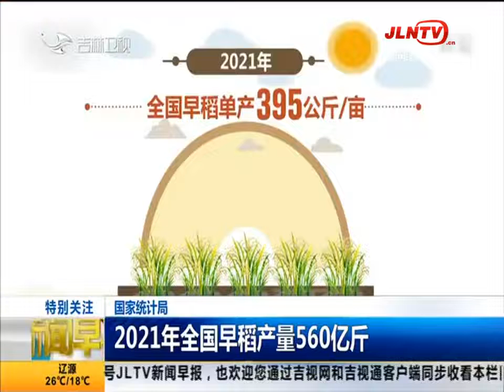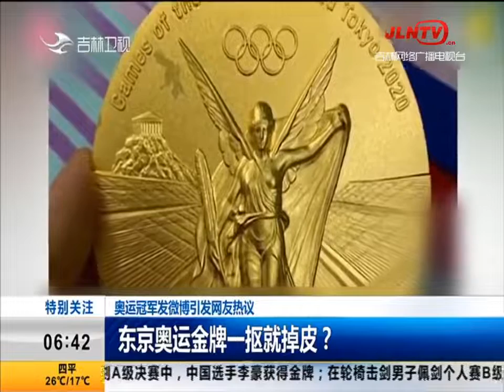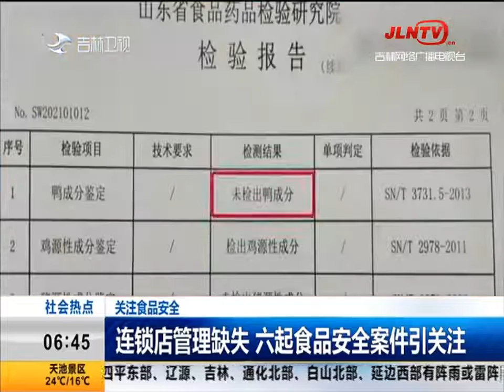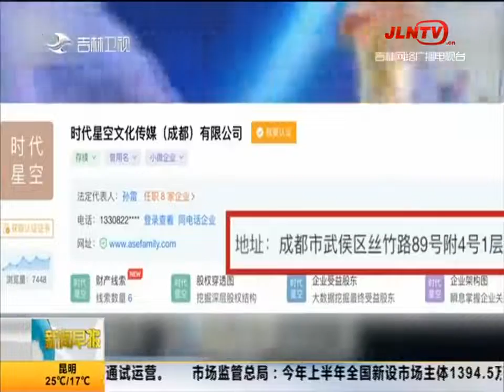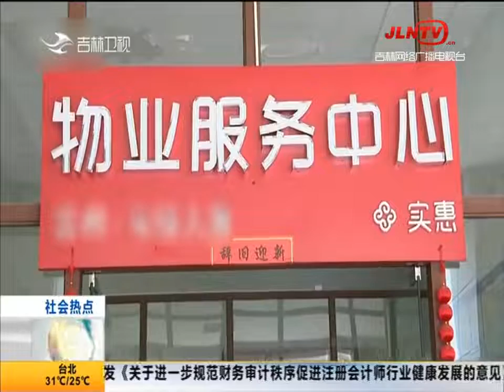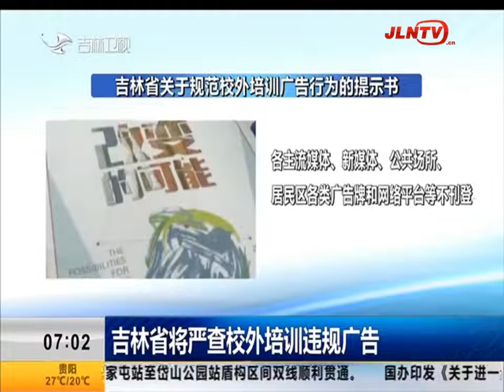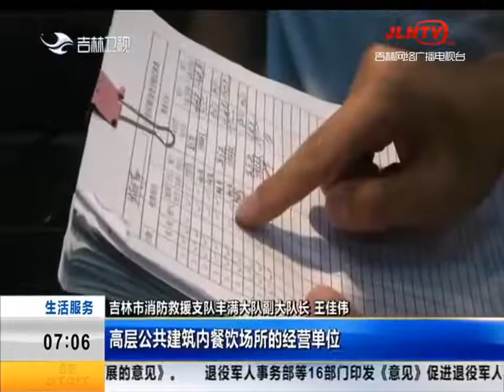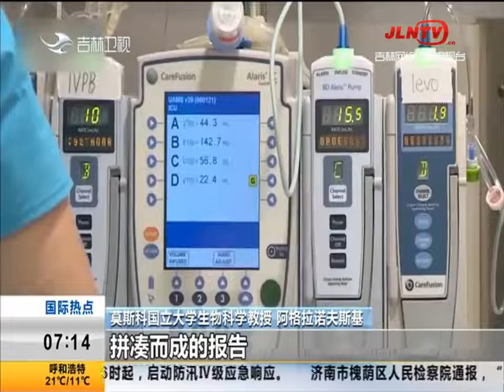新闻早报 20210826：2021年全国早稻产量560亿斤